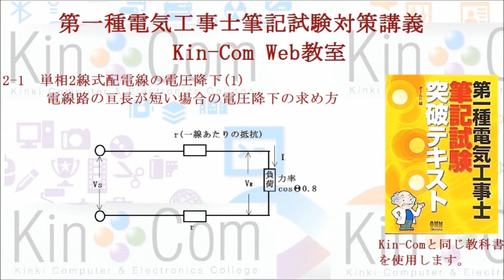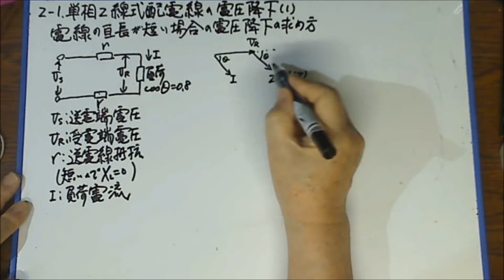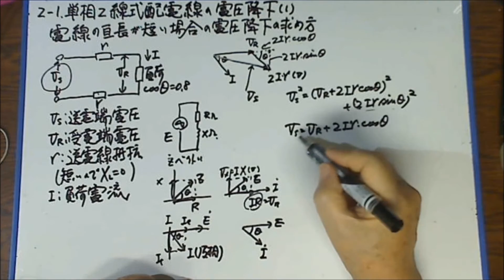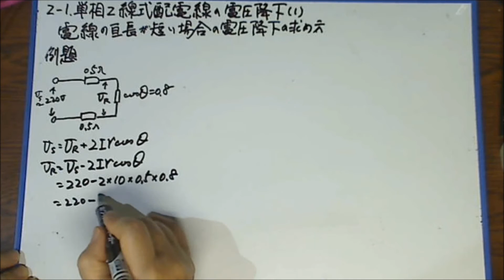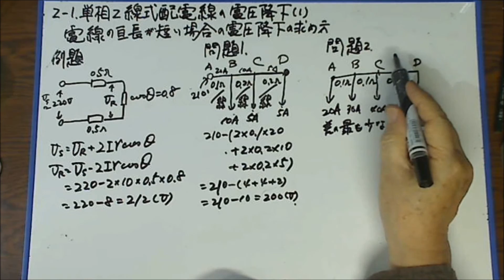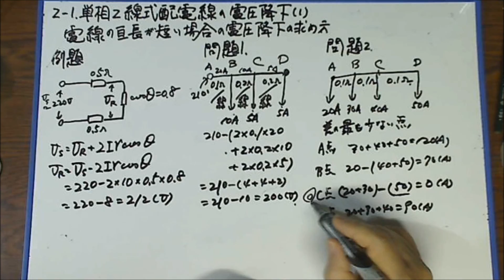第一種電気工事士筆記対策Kin Kom Web教室2 1単相2線式配電線の電圧降下1